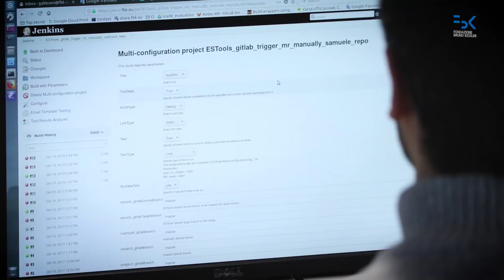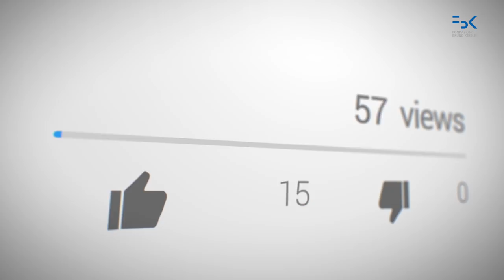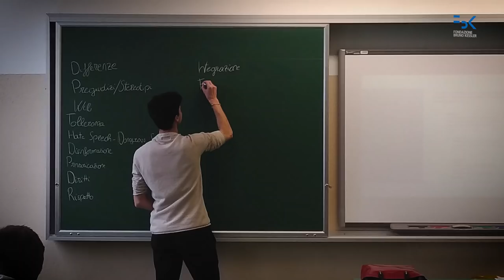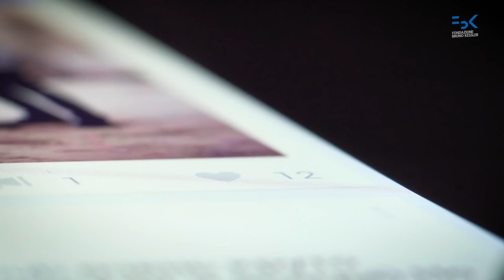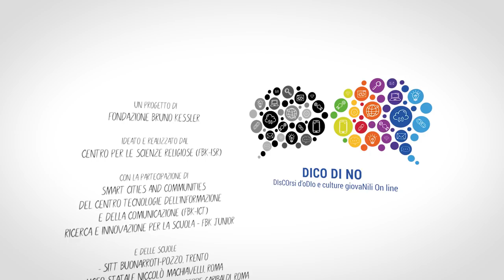DICO DI NO | DIsCOrsi d’oDIo e culture giovaNili On line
DIsCOrsi d’oDIo e culture giovaNili On line (DICO DI NO) è un progetto di FBK-ISR finanziato da Fondazione Intercultura Onlus e sviluppato con l’Unità Ricerca e Innovazione per la Scuola e con l’area Smart Cities and Communities del Centro Tecnologie dell’Informazione e della Comunicazione (ICT) di FBK. Il progetto si rivolge agli studenti delle scuole secondarie superiori con l’obiettivo di promuovere una riflessione sugli stereotipi, i pregiudizi, le discriminazioni e la violenza verbale nei confronti delle minoranze religiose, con particolare attenzione all’analisi di hate speech diffusi attraverso il web, i social networks e i media in generale. “Dire di no” alla chiusura e all’intolleranza per “dire di sì” alla conoscenza, all’incontro e al dialogo.

Videomaking: Alessandro Girardi (FBK)